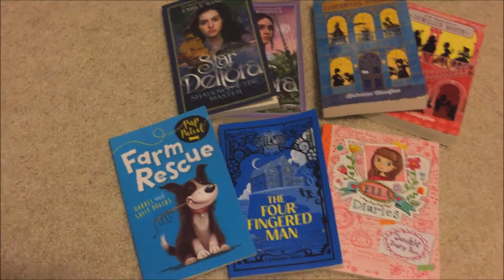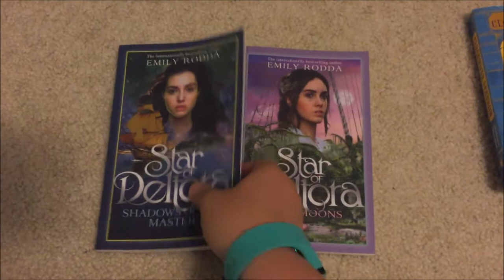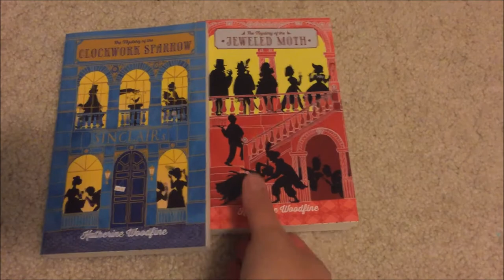New Chapter Book Series - Fall 2016 - Kane Miller - Usborne Books & More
Pup Patrol features Stamp, a border collie, and his person James and their partnership as they have adventures (recommended ages 7-11).
In the Gateway Series, the hotel Amelia moves into is not as it seems.  She soon discovers that the hotel is a space portal and the visitors are not your typical hotel guests (recommended 8-12 years old) It's a fun mix between Dr. Who, Scooby Doo, and Lost.
You are now invited to peek inside Ella's deepest thoughts.  Ella is strong-minded, spirited, and spunky - who wouldn't want to see life through her eyes (recommended ages 8-12 years old).
Star of Deltora is a page-turning magical and unexpected adventure from award-winning author Emily Rodda.  Britta needs courage, persistence, and her wits about her in order to win the Roslyn Apprenticeship (recommended ages 9-14).
Meet Miss Sophie & Miss Lillian in our new mystery adventure series set in Edwardian England.   Clockwork Sparrow is chock-full of fast-paced action and dastardly villians all placed in the backdrop of charming British traditions (recommended ages 11+).